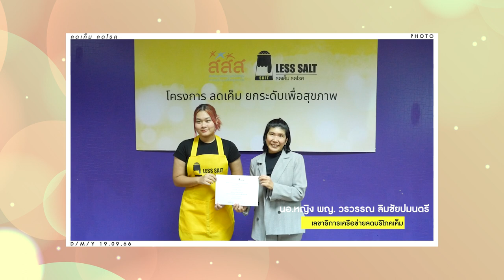ลดเค็ม ลดโรค กับเมนู "แกงเปรอะ " สูตรเด็ด อ.ยิ่งศักดิ์ ทำง่ายอร่อยลดเค็ม ลดโรคเลือกได้